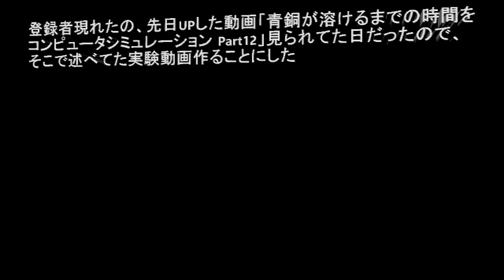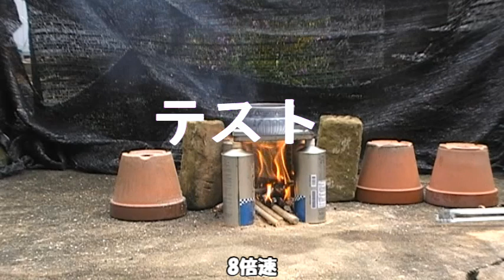E 焚火で水1Lを沸騰させる実験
水1L、3分間沸騰させ続けるのに必要な木材量を実験し、
なんとなくだが青銅溶かすのに必要な木材量の目安とする。
7人目の登録者を祝う記念動画。

Drawn by using Microsoft Paint
Edited by using CyberLink PowerDirector 19 & Microsoft Power Point

Music Title : Yurikago no Uta
Composed by Shin Kusakawa

ご支援のお願い（Amazon経由）
PC関係：
実験関係：

リンク先の安全性については自己責任でお願いします